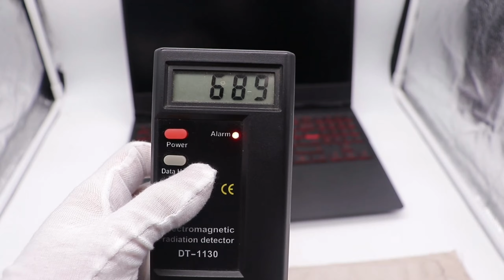Testing the radiation protection and conductivity of Faraday fabric